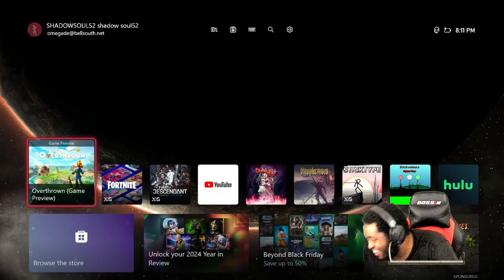STRONGEST QUEEN EVER! OVERTHROWN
THIS GAME HAS SUCH EPIC POTENTIAL AND SO MUCH YOU CAN DO I HOPE TO SEE FUTURE UPDATES MAKE IT EVEN MORE EPIC!